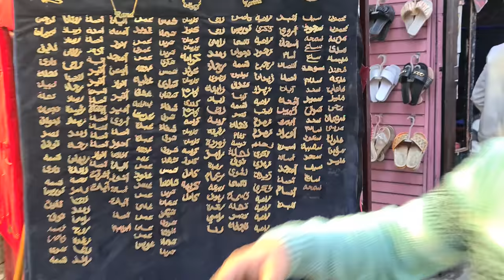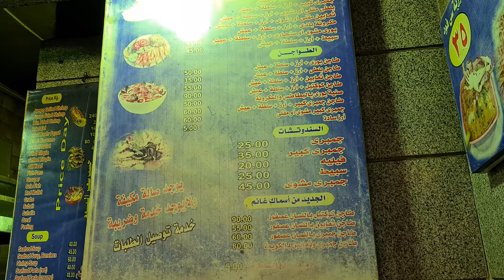🇪🇬🚶‍♀️WALKING TOUR OF CAIRO EGYPT, CAIRO CITY WALK, EXPLORING FAMOUS KHAN EL-KHALILI BAZAAR, 4K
🇪🇬🚶‍♀️WALKING TOUR OF CAIRO EGYPT, CAIRO CITY WALK, EXPLORING FAMOUS KHAN EL-KHALILI BAZAAR, 4K, Khan el-Khalili ( خان الخليلي) is a famous bazaar and souq (or souk) in the historic center of Cairo, Egypt. Established as a center of trade in the Mamluk era and named for one of its several historic caravanserais, the bazaar district has since become one of Cairo's main attractions for tourists and Egyptians alike. It is also home to many Egyptian artisans and workshops involved in the production of traditional crafts and souvenirs. The name Khan el-Khalili historically referred to a single building in the area; today it refers to the entire shopping district.

The Khan el-Khalili today is occupied by local merchants and traders and is significantly geared towards tourists. Shops typically sell souvenirs, antiques and jewelry. The adjoining goldsmiths' souq is still important for locals.  Although less widespread than in earlier days, many crafts workshops continue to operate within the bazaar (usually in the courtyards or upper floors of buildings) and in the surrounding districts, manufacturing some of the products sold here or exported elsewhere.[8]

In addition to shops, there are several coffeehouses (Arabic: مقهى, romanized: maqha), restaurants, and street food vendors distributed throughout the market. The coffeeshops are generally small and quite traditional, serving Arabic coffee and usually offering shisha. One of the oldest and most famous coffeehouses is El Fishawi's, established in 1773.

Midan al-Hussein and al-Hussein Mosque, on the eastern edge of Khan el-Khalili
The Khan al-Khalili proper is delimited by al-Muizz Street to the west, al-Muski Street to the south, and the Mosque/shrine of al-Hussein to the east, with its northern boundary less clear. In reality though, the bazaar area spreads beyond these limits and is closely integrated into the surrounding districts.[8] For example, al-Muski street, which runs perpendicular to al-Muizz street and cuts across the south end of Khan al-Khalili, continues over a long distance and functions as a major souq street frequented by locals for much of its length.[9]

In addition to the important Mosque and shrine of al-Hussein, Al-Azhar University and the Al-Azhar Mosque are also nearby. The monumental area of Bayn al-Qasrayn is also just northwest of the district. Some of its historic Islamic buildings were once maintained with the help of revenues from designated shops and commercial buildings in the area.